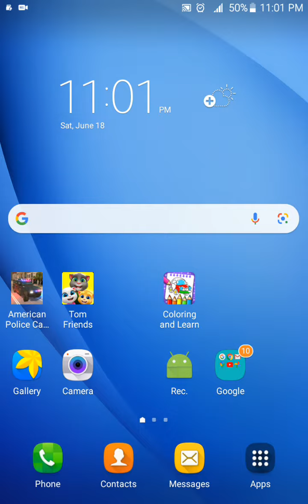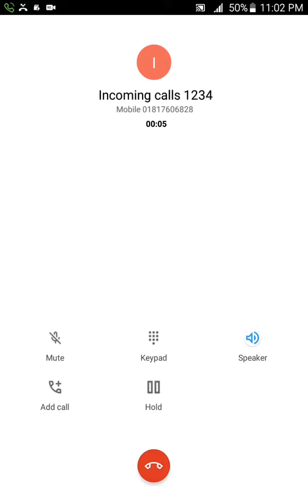Samsung galaxy jmax or j tab fake incoming call in Prelude ringtone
And i will also upload a video on whatsapp incoming call on this device and i try to make the text now android incoming call me went to call it is only call in in the desktop not on the phone but i will try it promises viewer and subcriber.